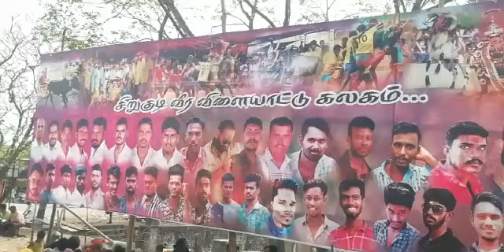Sirugudi thiruvila 2022